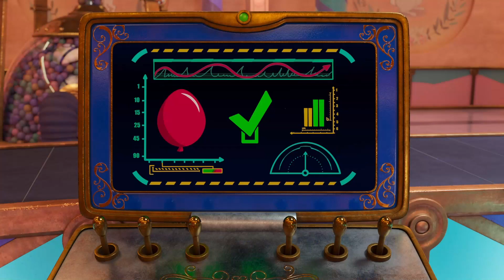Booba ✨ Art Gallery 🎨🌼 ห้องแสดงงานศิลปะ 💥 การ์ตูนสำหรับเด็ก ⭐ Super Toons TV Thai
หุ่นยนต์ที่เข้มงวดไล่ Booba ออกจากหอศิลป์เพราะพฤติกรรมไม่ดี แต่บูบากลับมา คราวนี้ในฐานะศิลปิน! เขาดึงมันออกมาได้อย่างไร? 🌼 A strict robot kicked Booba out of the art gallery for bad behavior. But Booba came back. This time, as an artist! How did he pull that off? 👉 กดติดตามเรา 👈เพลิดเพลินกับการ์ตูนแอนิเมชั่น 3 มิติตลกสำหรับเด็กและเด็กเล็ก Super Toons TV Thai